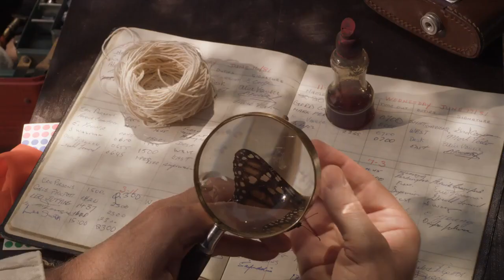Flight of the Butterflies Official Theatrical Trailer 'Now Playing'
The monarch butterfly is a true marvel of nature. Weighing less than a penny, it makes one of the longest migrations on Earth across a continent to a place it has never known. Follow the monarchs' perilous journey and join hundreds of millions of real butterflies in the remote mountain peaks of Mexico, with breathtaking cinematography from an award winning team including Oscar® winner Peter Parks. Be captivated by the true and compelling story of an intrepid scientist's 40-year search to find the monarchs' secret hideaway. Unravel the mysteries and experience the Flight of the Butterflies.